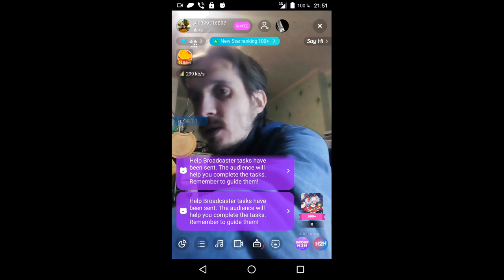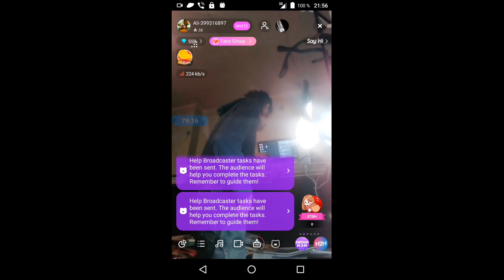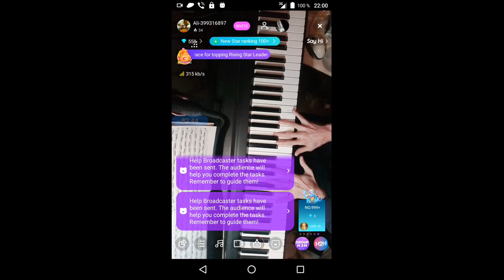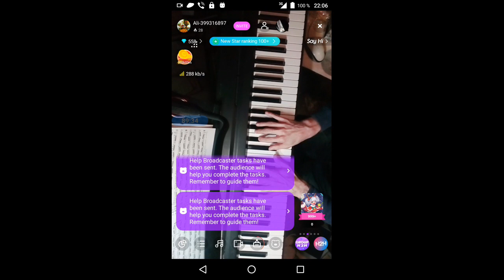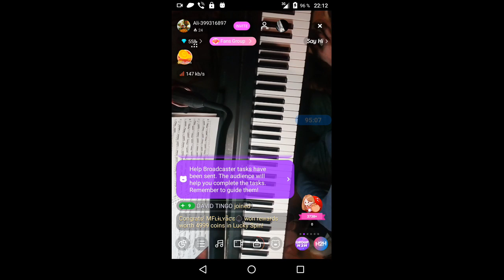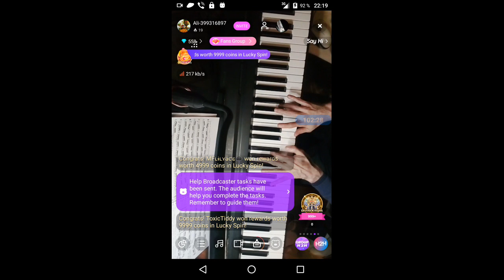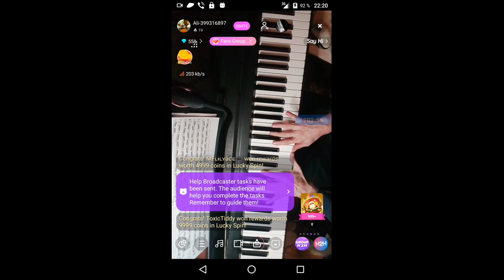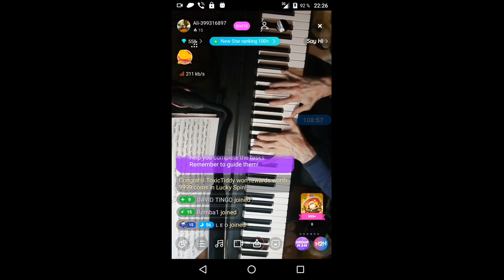gubaev eVGENIY Maratovich PIANIST musician COMPOSER 2021 12 17 21 51 02